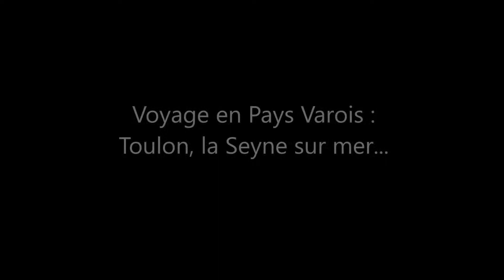VOYAGE EN PAYS VAROIS